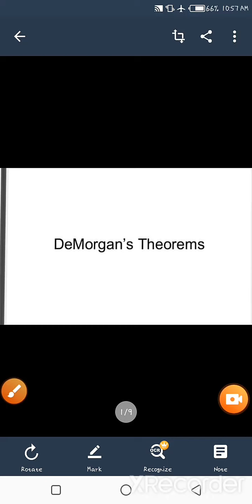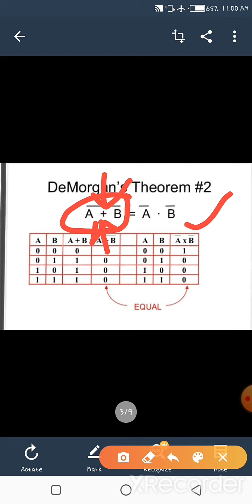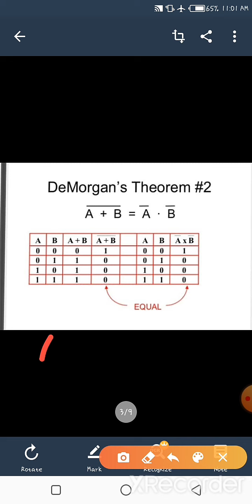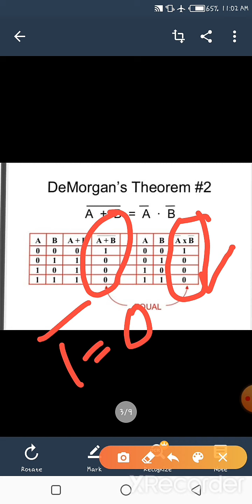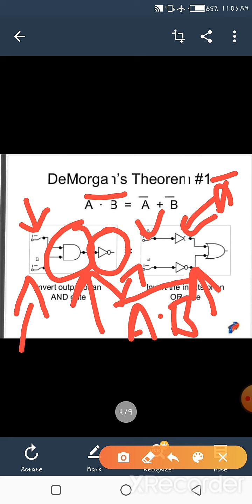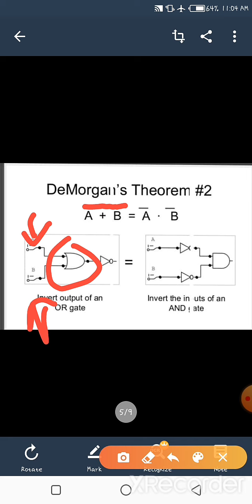VL-03_Demorgan theorem_Digital Electronics